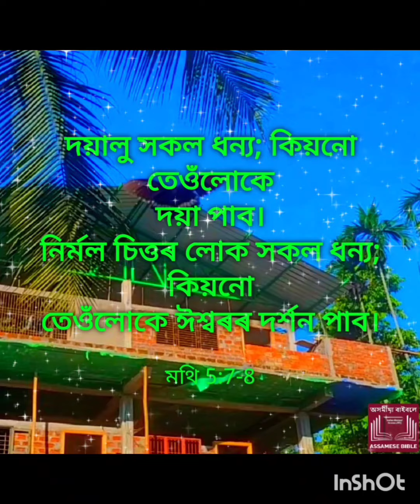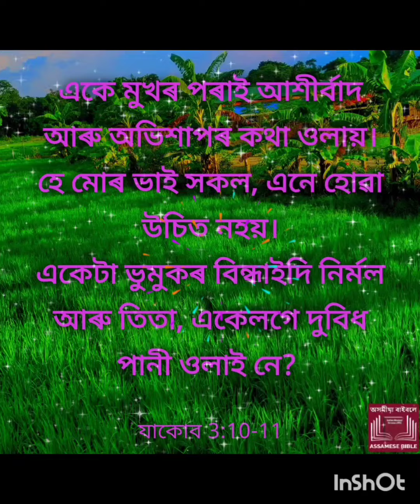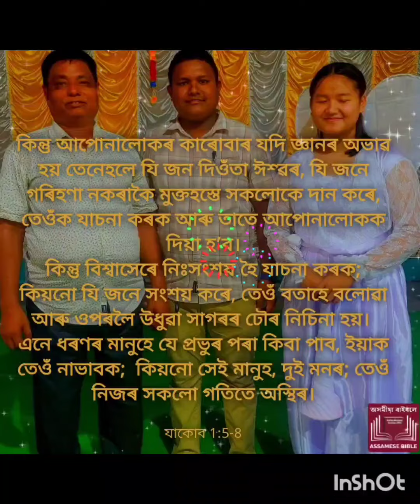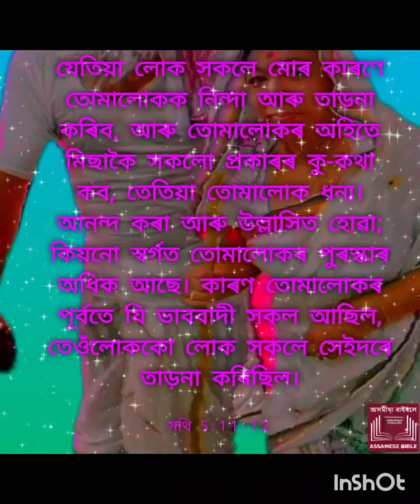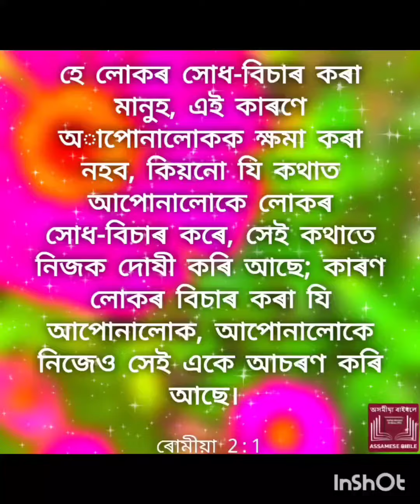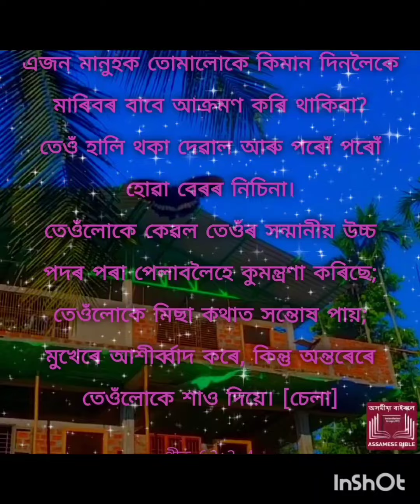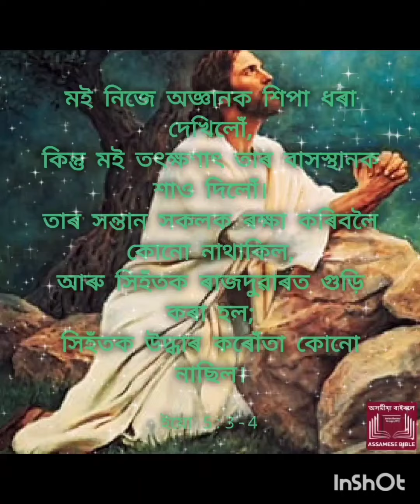Doyalu Jon track:Blessed {are} the merciful,for they will obtain mercy